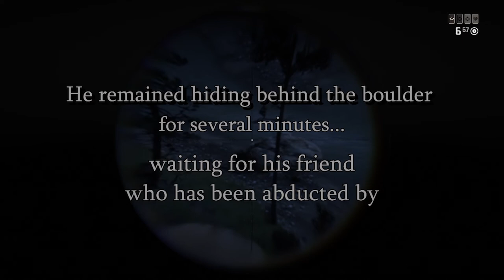The Wreckers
Man carries a gun, he tends to use it. Let's get wrecked